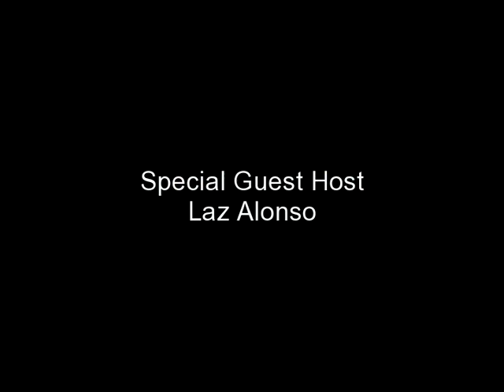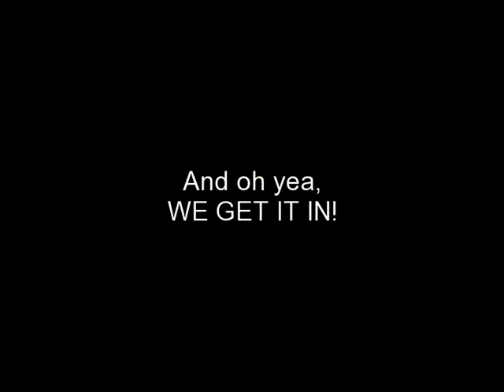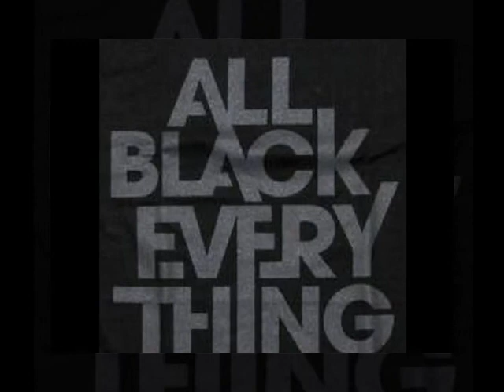The Blackout 3 featuring guest host Laz Alonso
The Movement and Prosperous Investments bring you one of the hottest events all year..THE BLACKOUT 3.  This is our yearly All Black themed event and this year we are bringing you Laz Alonso as your celebrity guest host.

We're bringing back the classy urban entertainment you've all come to know and love in from The Movement and we're doing it on March 19th at the Hard Rock Cafe (on the strip).  11pm - 4am. for more info.

Dress to impress and we encourage all black attire.  Come join the fun and meet one of the hottest actors going right now, Laz Alonso from films such as Avatar, Fast and Furious, This Christmas, Just Wright and more!  Look for his new tv role this Sunday March 6th on A&E on the show BREAKOUT KINGS.

This is going to be another smash from The Movement and Prosperous Investments!